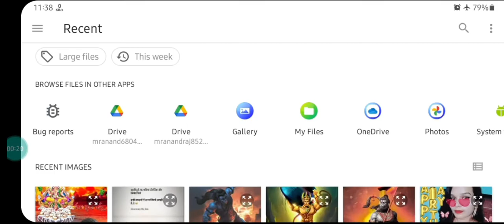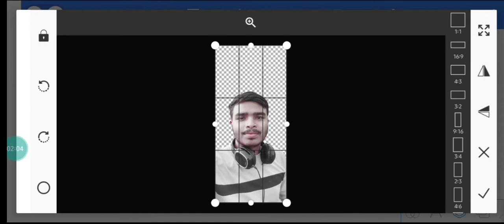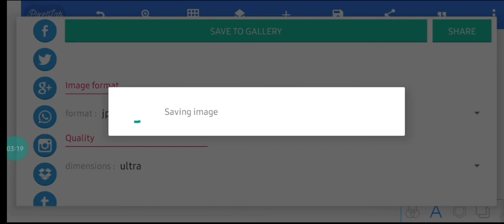How To Make Chhath Puja Banner kaise banye।🔥 mobile se🔥।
mobile se chhath Puja Ka banner kaise banye